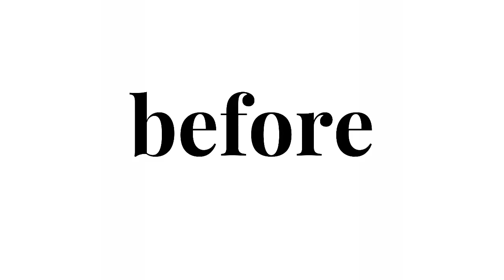Волосы отросли, стрижка потеряла форму - пора сделать умную стрижку!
Cалон красоты Антифраншизы FG Family Beauty Club
Адрес: г. Москва, ул. Ладожская, 8, этаж 2.

В погоне за успехом, мы пропускаем главное - мы не живём!
Пройти тест и узнать, есть ли у вас синдром отложенной жизни